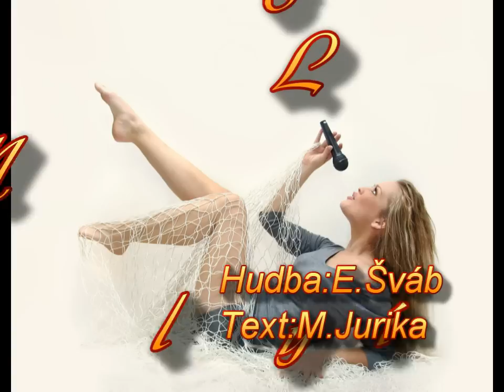Lilly Maníčková Voľní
Song Volní  z najnovsieho albumu s nazvom : Volní